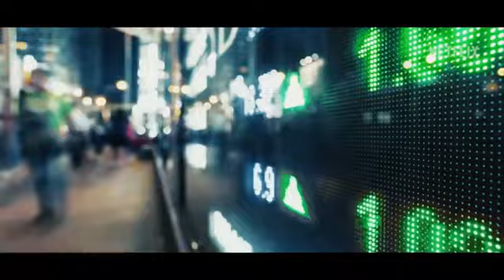Serdce Stoun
Rachel Stone, an agent of a specialized peacekeeping agency, is forced to take on the task of preventing a hacker from attempting to steal their most valuable and dangerous tool - a weapon known as the "Heart". The film "Heart of Stone" stars Gal Gadot, Jamie Dornan and Indian movie star Alia Bhatt. The main character, Rachel Stone, works for a secret organization called Chapter, which is so secretive that even the intelligence services are unaware of its existence. Chapter's goal is to deter global threats by using outstanding operatives and cutting-edge technology.